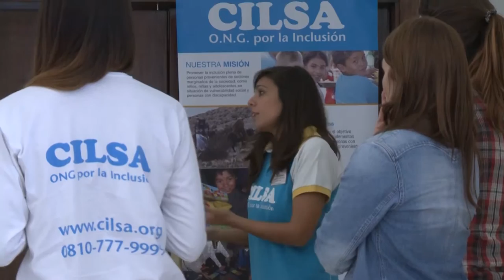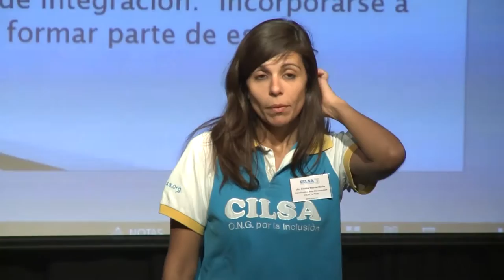Taller vivencial en discapacidad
El martes 22 de noviembre en el auditorio de nuestra universidad, se llevó a cabo un taller vivencial sobre discapacidad a cargo del equipo de la ONG CILSA. El taller estuvo destinado a los trabajadores no docentes de la universidad y fue organizado por el área de discapacidad de la Unidad de Asuntos Estudiantiles.